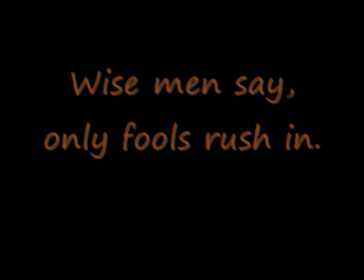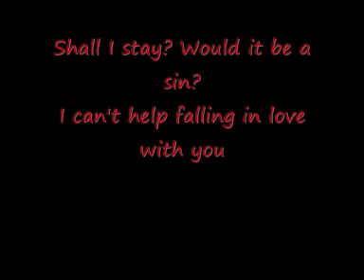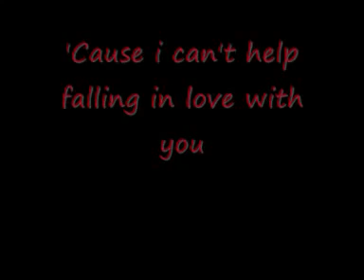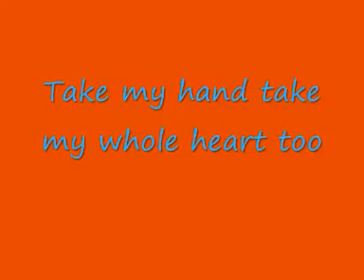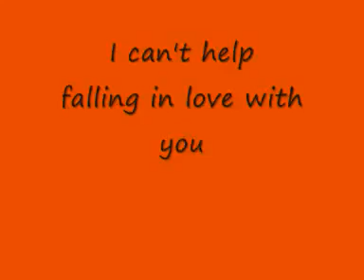UB40 💘 Falling In Love With You (Lyrics)